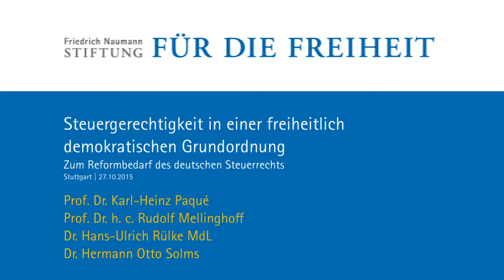Für mehr Steuergerechtigkeit: "Ausnahmen abschaffen, Steuern vereinfachen"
Dokumentation einer Veranstaltung der Friedrich-Naumann-Stiftung für die Freiheit in Stuttgart mit Prof. Dr. Mellinghoff, Präsident des Bundesfinanzhofs, und Prof. Karl-Heinz Paqué, stv. Vorsitzender der Friedrich-Naumann-Stiftung für die Freiheit.